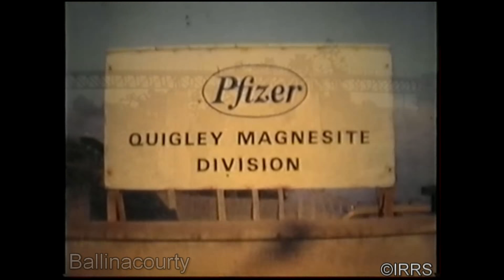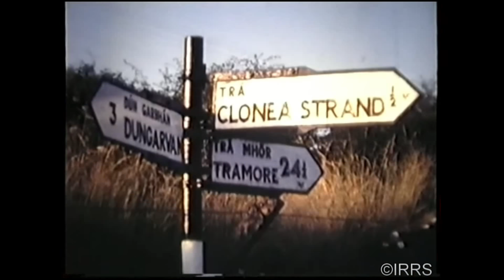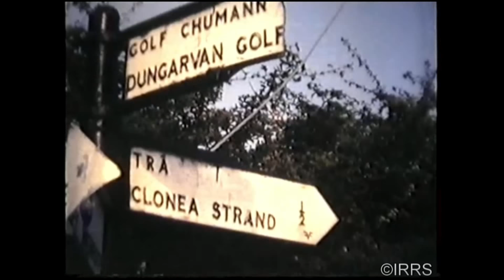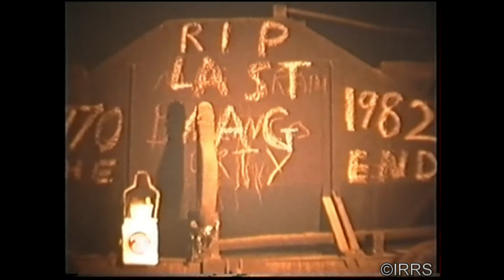CIÉ - Freight trains @ Ballinacourty to Waterford Railway (1982)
'Twilight' of the Ballinacourty to Waterford railway, featuring CIÉ freight trains in the last weeks of dolomite, oil and magnesite workings to the Quigley Magnesite plant at Dungarvan. Locations include Kilmacthomas (9:28), Durrow (7:16), Ballyvoyle (0:05) and Ballinacourty (11:32).
Filmed by the late IRRS filmmaker Tony Price. This railway is now the Deise Greenway.